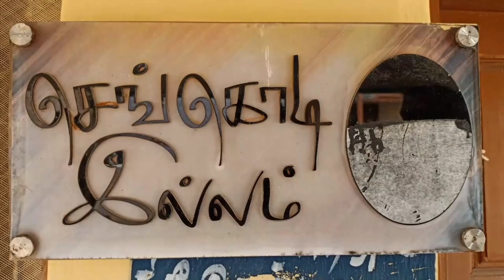பேரறிவாளன் விடுதலை | Perarivalan release | jolarpettai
Perarivalan release

ஜோலார்பேட்டையில் உள்ள பேரறிவாளன் இல்லத்தில் பேரறிவாளனை, உச்சநீதிமன்றம் நீதிமன்றம் விடுதலை செய்ததை அடுத்து அவரது உறவினர்கள் இனிப்புகள் வழங்கி கொண்டாட்டம்...